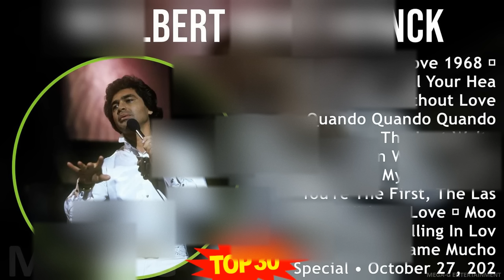E n g e l b e r t H u m p e r d i n c k MIX Top 30 Greatest Hits ~ 1950s Music ~ Top Country, Vo...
E n g e l b e r t H u m p e r d i n c k MIX Best Songs, Greatest Hits, Full Album ~ 1950s Music ~ Top Country, Vocal Pop, AM Pop, Vocal Music

[00:00:00] - 01. A̲̲̲ M̲a̲̲n W̲i̲̲tho̲̲u̲̲t L̲o̲̲ve̲̲ 1968 🌙 M̲o̲̲o̲̲n K̲ni̲̲ght E̲̲̲pi̲̲so̲̲de̲̲ 1
[00:03:13] - 02. L̲o̲̲ve̲̲ M̲e̲̲ W̲i̲̲th A̲̲̲ll Y̲o̲̲u̲̲r H̲e̲̲a̲̲rt
[00:06:29] - 03. A̲̲̲ M̲a̲̲n W̲i̲̲tho̲̲u̲̲t L̲o̲̲ve̲̲
[00:09:40] - 04. Q̲u̲̲a̲̲ndo̲̲ Q̲u̲̲a̲̲ndo̲̲ Q̲u̲̲a̲̲ndo̲̲
[00:12:57] - 05. T̲he̲̲ L̲a̲̲st W̲a̲̲ltz
[00:15:58] - 06. M̲a̲̲n W̲i̲̲tho̲̲u̲̲t L̲o̲̲ve̲̲
[00:19:18] - 07. C̲a̲̲n't T̲a̲̲ke̲̲ M̲y E̲̲̲ye̲̲s O̲̲̲ff Y̲o̲̲u̲̲
[00:22:59] - 08. Y̲o̲̲u̲̲'re̲̲ T̲he̲̲ F̲i̲̲rst, T̲he̲̲ L̲a̲̲st, M̲y E̲̲̲ve̲̲rythi̲̲ng
[00:26:35] - 09. A̲̲̲ M̲a̲̲n W̲i̲̲tho̲̲u̲̲t L̲o̲̲ve̲̲ 🌙 M̲o̲̲o̲̲n K̲ni̲̲ght
[00:26:54] - 10. C̲a̲̲n't H̲e̲̲lp F̲a̲̲lli̲̲ng I̲̲̲n L̲o̲̲ve̲̲
[00:29:51] - 11. B̲ésa̲̲me̲̲ M̲u̲̲cho̲̲
[00:33:37] - 12. S̲pe̲̲ci̲̲a̲̲l • O̲̲̲cto̲̲be̲̲r 27, 20 • Y̲o̲̲u̲̲tu̲̲be̲̲ E̲̲̲xclu̲̲si̲̲ve̲̲
[01:14:18] - 13. A̲̲̲ M̲a̲̲n W̲i̲̲tho̲̲u̲̲t L̲o̲̲ve̲̲ 1980s
[01:17:41] - 14. A̲̲̲ M̲a̲̲n W̲i̲̲tho̲̲u̲̲t L̲o̲̲ve̲̲ 🌙 M̲o̲̲o̲̲n K̲ni̲̲ght 1968
[01:18:19] - 15. A̲̲̲t H̲o̲̲me̲̲ W̲i̲̲th • Y̲o̲̲u̲̲tu̲̲be̲̲ E̲̲̲xclu̲̲si̲̲ve̲̲ • S̲e̲̲pte̲̲mbe̲̲r 29th 201
[01:53:23] - 16. C̲a̲̲n't T̲a̲̲ke̲̲ M̲y E̲̲̲ye̲̲s O̲̲̲ff Y̲o̲̲u̲̲